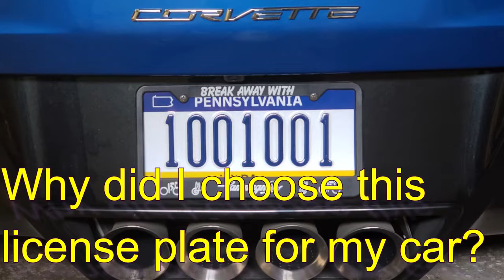1001001 PA License Plate On Corvette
I just got a new vanity plate for my car and think it is somewhat unique (at least in Pennsylvania).
See if you can figure out why I chose this plate and the significance it has for several of my hobbles / interests.